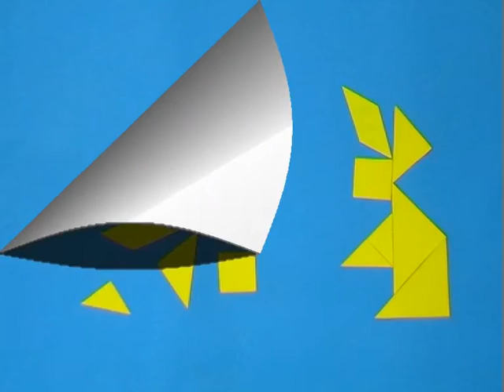2015 - Il bimbo e il Tangram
Cartone animato realizzato nell'ambito del progetto di rete "Val di Magra" di Sarzana "Fare Cinema di Animazione a Scuola" realizzato dagli alunni della scuola primaria "E. Fermi" - IC S. Stefano di Magra.
Tangram e immaginazione